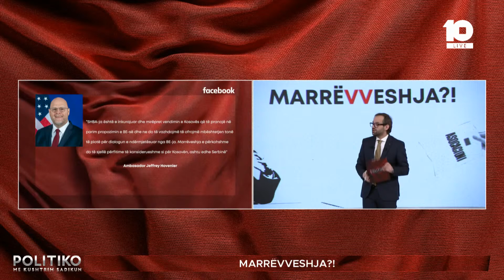“Pranimi i propozimit evropian”- Hyseni: Nuk do të thotë që pranohet Asociacioni